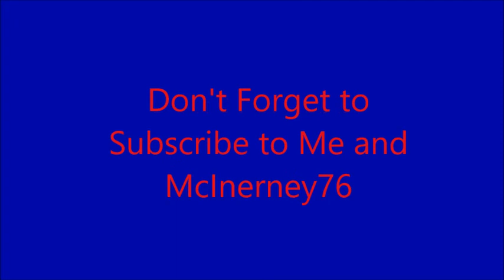Gene and Diddy's Review of McInerney76's Mario and Sonic: Revenge of The Deadly Six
Diddy and I review my BF McInerney76's Mario and Sonic: Revenge of The Deadly Six

Series Rating:
Gene: Over 9000/10
Diddy: Over 9000/10

Shoutout to McInerney76